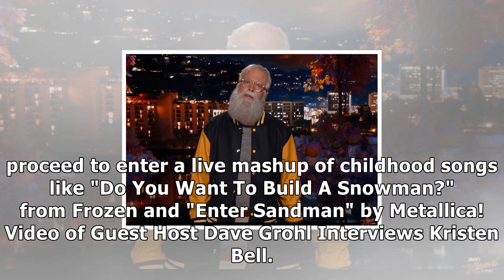Watch dave grohl take over jimmy kimmel live as david letterman